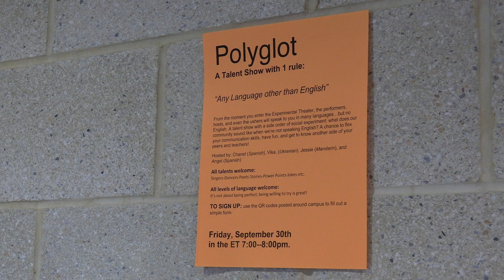The talent show with one rule...